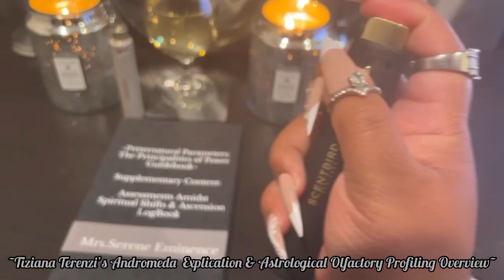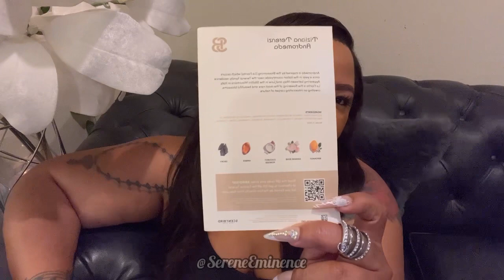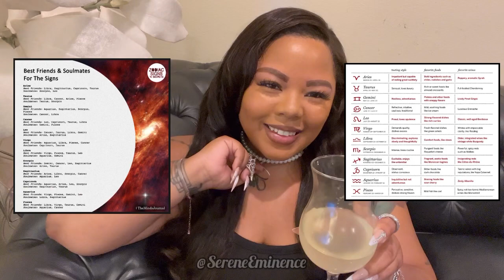~Tiziana Terenzi’s Andromeda Explication & Astrological Olfactory Profiling Overview~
Scent Bird Referral Program:

*Buy First Fragrance & Secure Second Fragrance Free Plus Receive a Complimentary Atomizer

Time Stamps:

1.Introductory Spiel:0:00-1:50
2.ScentBird Logistics:1:50-7:14
3.Tiziana Terenzi Breakdown:7:15-8:25
4.Andromeda Description:8:25-19:57
5.Andromeda Origin & Background:19:57-22:24
6.Astrological Olfactory Profiling:22:51-44:47
   •Aries:27:46-28:28
   •Taurus:28:28-29:25
   •Gemini:29.25-30:50
   •Cancer:30.50-32:17
   •Leo:32:17-32:43
   •Virgo:32:43-34:44
   •Libra:34:44-37:49
   •Scorpio:37:49-39:27
   •Ophiucus:39:27-41:04
   •Sagittarius:41:05-41:47
   •Capricorn:41:47-43:06
   •Aquarius: 43:06-43:40
   •Pisces:43:40-44:47

Instagram II:@SereneEminenceEssayist
Instagram III:@EminenceEnterprise
Instagram IV:@SereneEminenceEnsembles
Instagram V:@EndearingAdonis

Barnes & Noble & Amazon Publications:

~Preternatural Parameters: The Principalities of Power Guidebook~

~Immersive Immensity of Intimacy:Authenticity, Alignment & Intimacy~

~Elysian Synchronization:Harmonization of Prophecy & Strategy~

~Inviolably Involved~